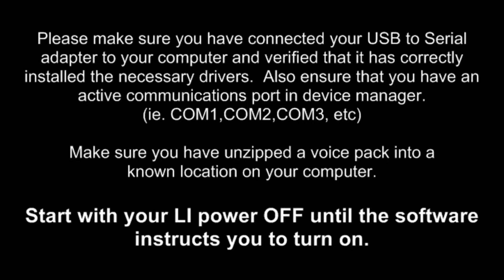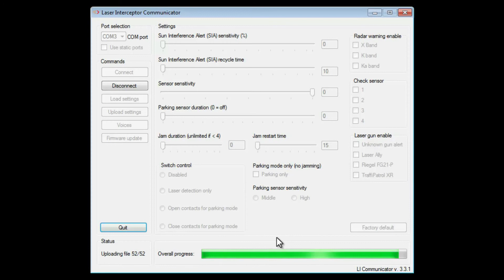LI Voice Pack Upload Using Communicator 3 3 1